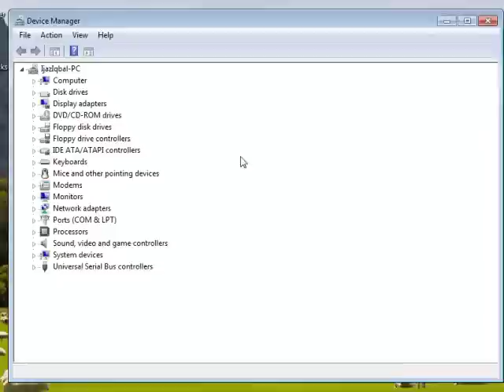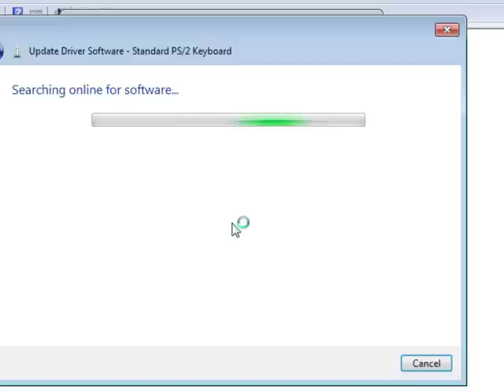Control keys not working on keyboard - Solution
In this video, you will learn the solution of keyboard control keys which are not working. There are two reason of not working. First one is your hardware issue and the second one is software issue. This video is to design to deal with software issue.
Most of the laptop control keys not working sometime. So here the solution.
First check your driver update and if it already updated then uninstall that driver and restart your pc.
Hope this method works for you.

Control keys | ctrl c | ctrl v | not working | keyboard | solution | keys not working | control keys not working | ctrl keys not working | Online info studio | laptop problem | help | working | how to | fix | windows | ctrl | keyboard.